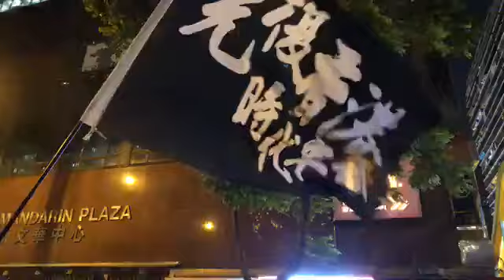理工大學外，尖東一帶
直播：CheungSu